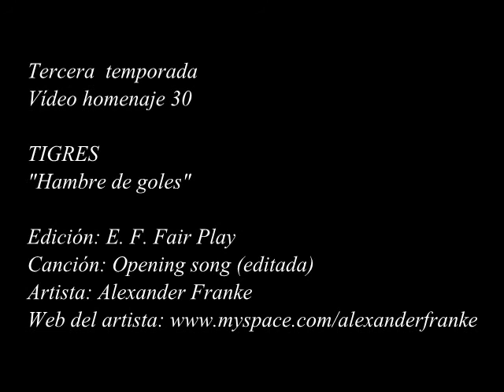T3 - VH 30 - TIGRES - HAMBRE DE GOLES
EFFP Tigres
Escuela de fútbol Fair Play de Alcañiz.
Artista: Alexander Franke
Canción: Opening song